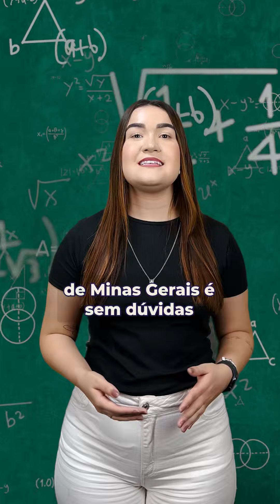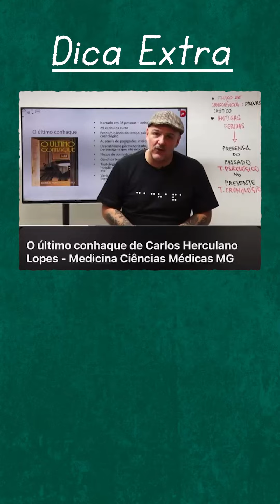O Determinante traz dicas para quem vai prestar o vestibular da CMMG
Veja as mudanças do processo seletivo da Faculdade de Ciências Médicas e prepare-se com o Determinante, líder em aprovações em medicina, para um dos vestibulares mais concorridos.

A prova acontece em 20 de outubro e as inscrições podem ser feitas on-line até dia 02 do próximo mês.